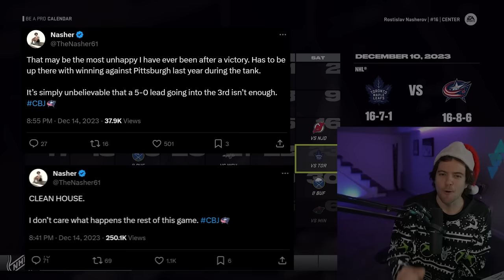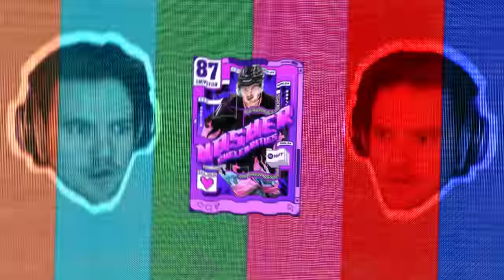NHL 24 BE A PRO #10 *RUSTY'S CHRISTMAS SHOWDOWN?!*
Welcome to NHL 24 BE A PRO with Rostislav Nasherov! This is the CHRISTMAS SHOWDOWN with a special appearance from Rusty Claus...

EQUIPMENT I USE:
Game Capture➝